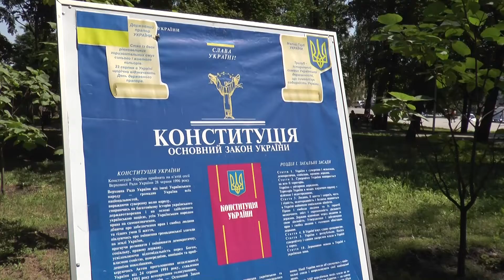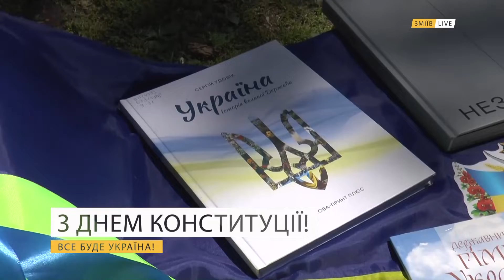З Днем Конституції! Все буде Україна!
До Дня Конституції у міському парку Змієва пройшли заходи для дітей. Зміївська центральна бібліотека підготувала матеріали про саму Конституцію, і про героїв-земляків, які загинули у боях з російськими окупантами.
Працівники Зміївського центру дитячої та юнацької творчості провели для дітей майстер-класи і конкурс "Малюнок на асфальті". Усі учасники заходу отримали розмальовки від заступника голови Харківської обласної ради Валерії Мураєвої.
Привітав зміївчан зі святом і Зміївський міський голова Павло Голодніков. Зазначив, що Україна обов'язково здобуде омріяну Перемогу, а ворог неминуче буде покараний. "Ми відбудуємо вільну, красиву і квітучу державу, у якій кожен її мешканець буде щасливим! Зі святом, мої шановні земляки! З Днем Конституції!Тримаймося. Все буде Україна!"